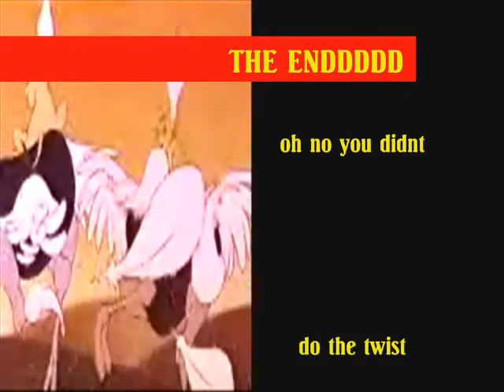LION KING SPOOF #2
WEWT